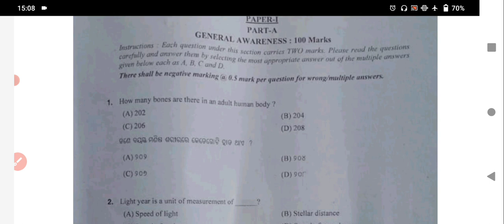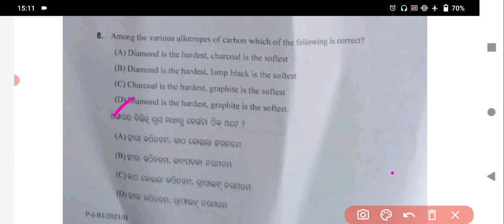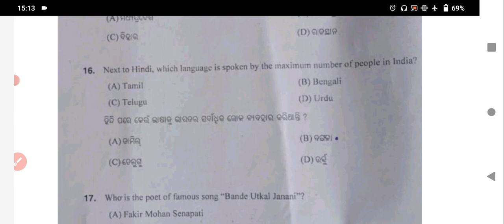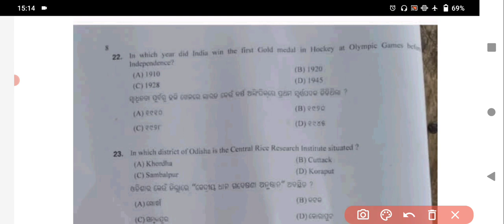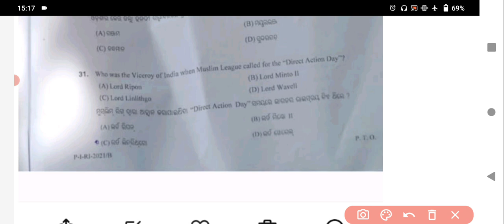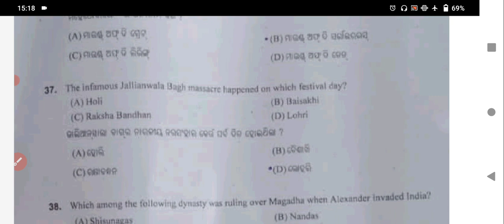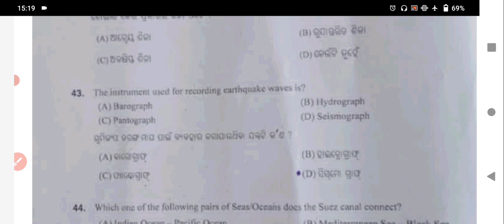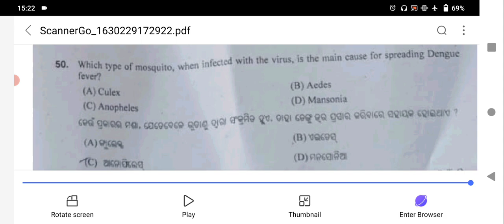ଆସିଗଲା 100% correct Answer key||General knowledge||Revenue inspector (RI)2021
General knowledge answer key , Revenue inspection (RI).This is 100 percent accurate answer key of Gk ,RI exam 2021. Hope this vedio must helpful for you.